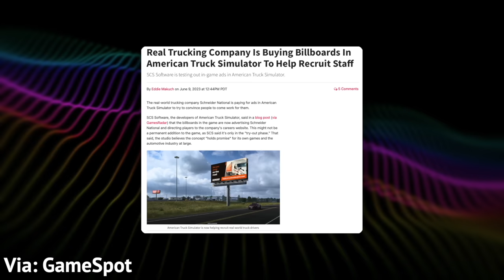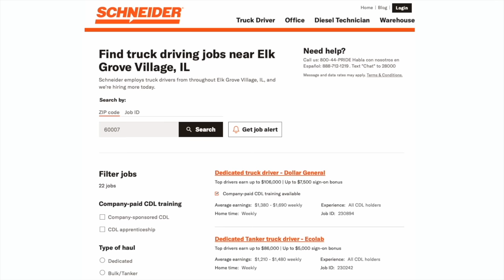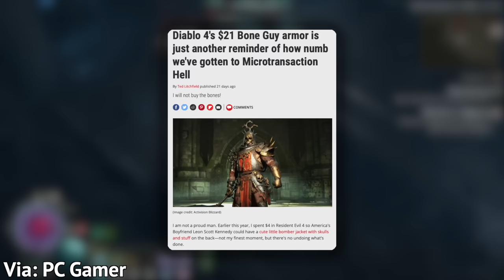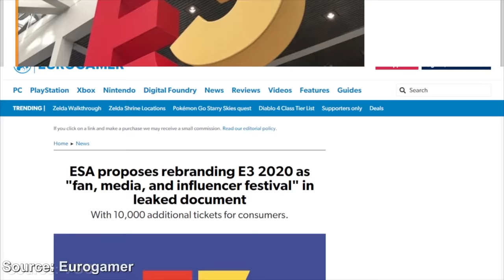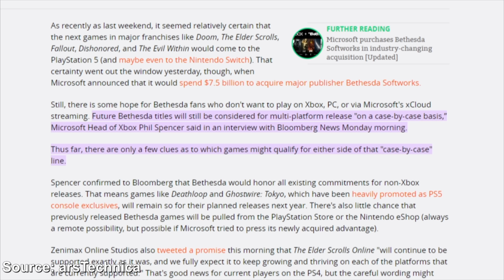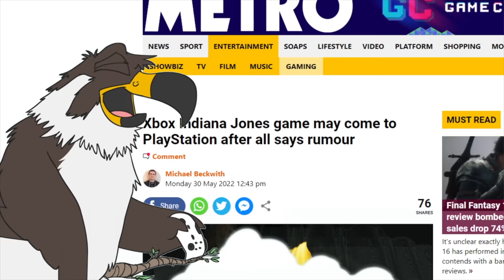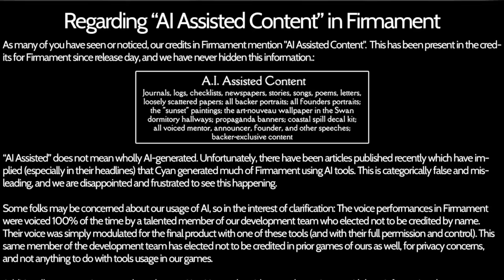10 WEIRD Gaming Stories of JUNE 2023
June 2023 had no shortage of weird/strange/intriguing gaming news stories.

0:00 Intro
0:17 Number 10
2:28 Number 9
3:43 Number 8
4:58 Number 7
6:30 Number 6
7:47 Number 5
11:27 Number 4
12:43 Number 3
15:43 Number 2
17:11 Number 1